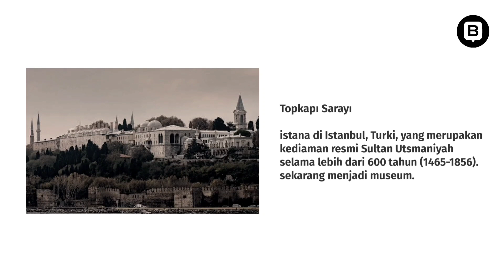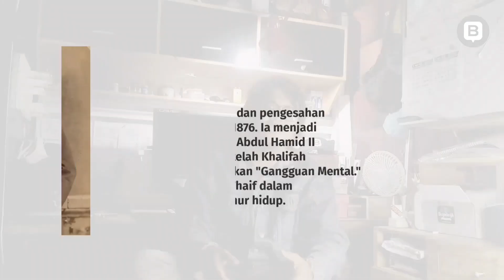02. Khilafah Utsmani Terlilit Hutang - Serial "100 tahun umat Islam 1924-2024" by Rulian Haryadi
Salah satu aspek penting kalutnya Khilafah Utsmani di akhir hayatnya adalah hutang yang tidak masuk akal oleh Sultan Abdul Aziz I. Kemungkinan besar Eropa masuk ke timur tengah adalah setelah terkena jebakan hutang. Sialnya hutang ini bukan untuk distribusi dan kemajuan manusia melainkan untuk infrastruktur dan istana baru.